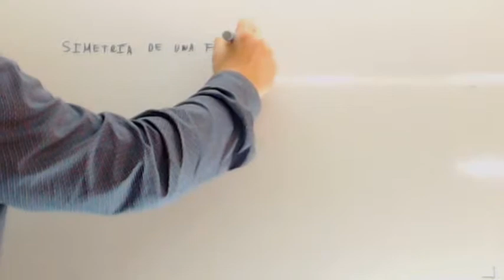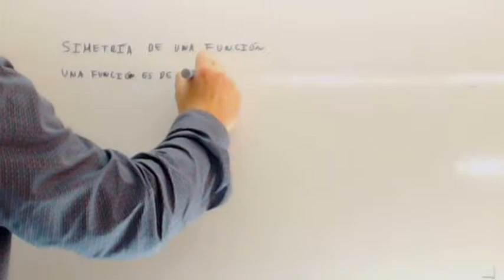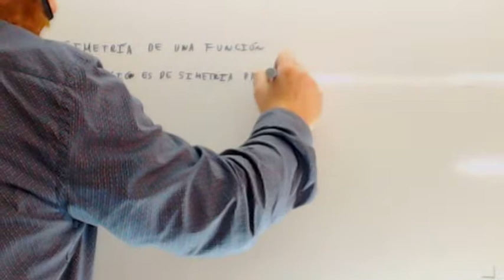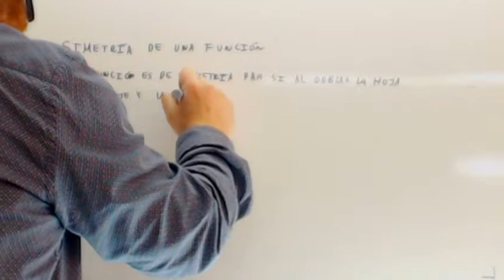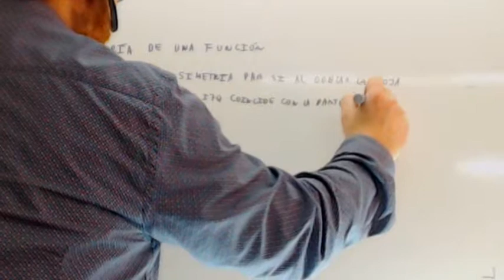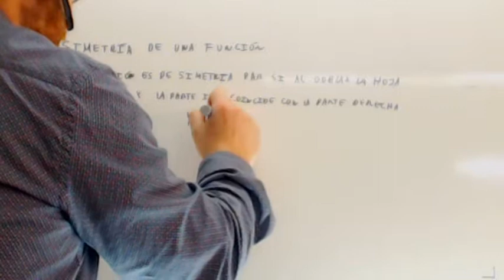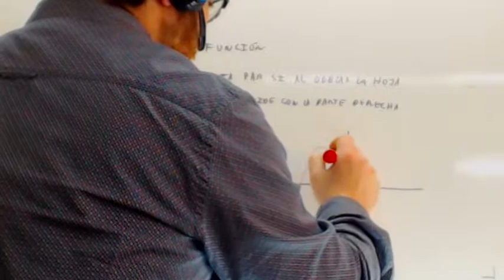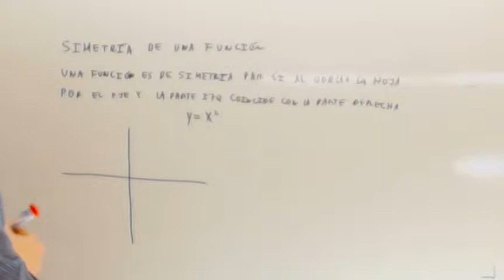Simetria de una funcion Usero